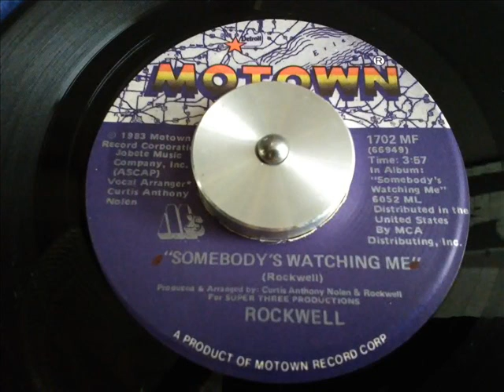ROCKWELL- SOMEBODY'S WATCHING ME